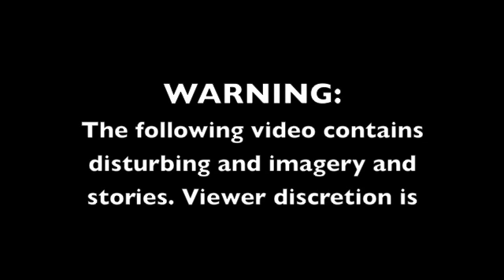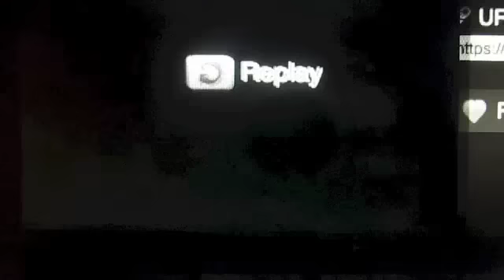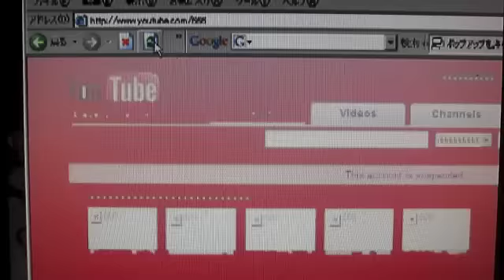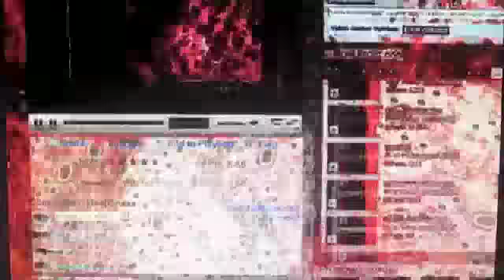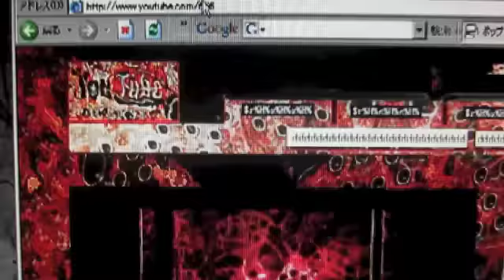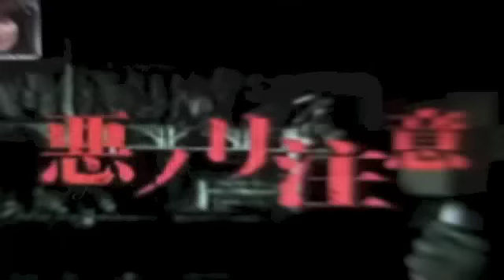Osoroshii Saturday Ep 2